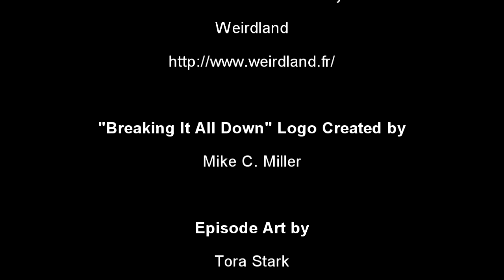Video Game Review - The Saboteur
This week we're covering some good ol' fashioned Nazi Face Punching with The Saboteur, the final game released by Pandemic Studios

Images courtesy of Wikipedia
Gameplay video courtesy of me!